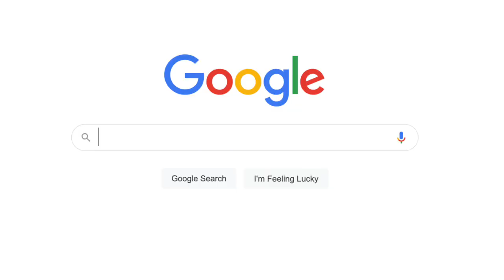HOW TO BOSS UP YOUR LIFE| TIPS ON HOW TO CHANGE YOUR LIFE+ BECOMING A NEW PERSON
🤎Hey beautiful ppl.  I hope everybody’s having a beautiful beautiful day. Today we’re going to be talking about how we can elevate and boss up our life for the better. I will be giving you tips on things that can help you change the way you look ag life Hope you enjoy this video .